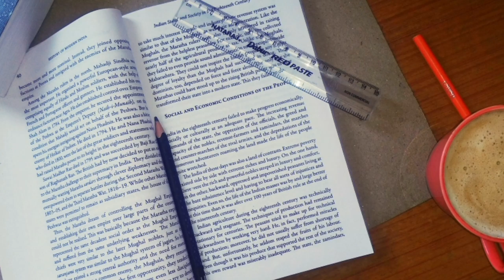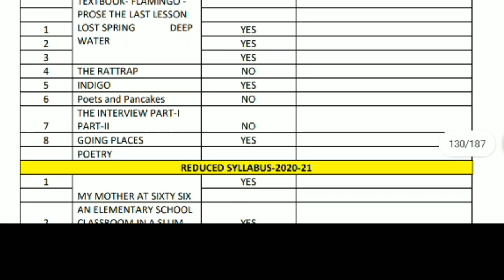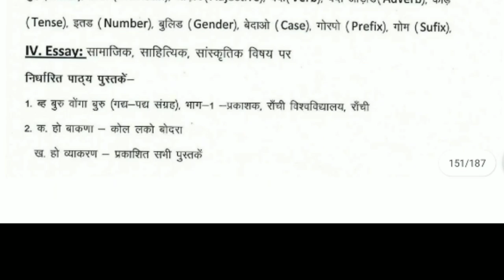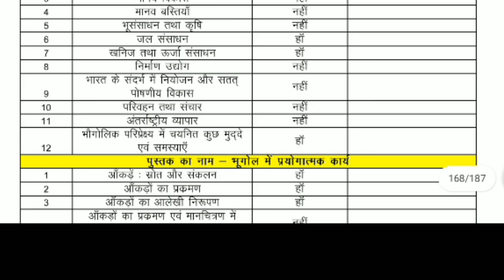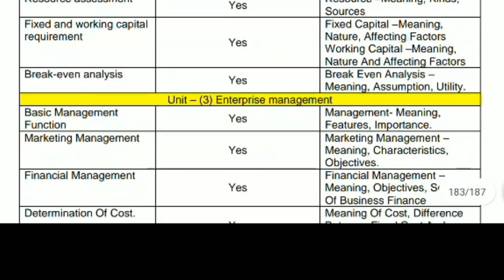Class 12 philosophy reduced syllabus for the session 2020 - 2021.